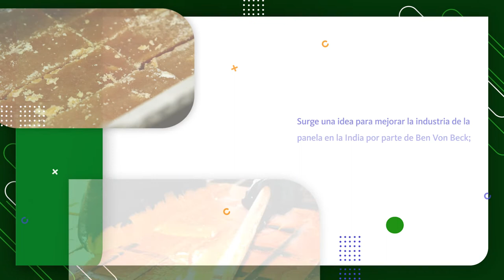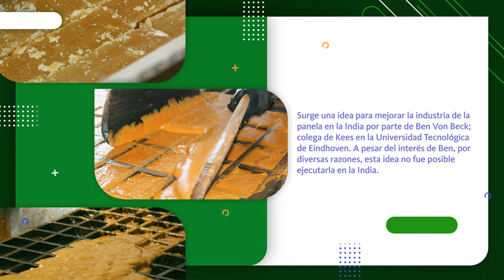Historia de la sede Cimpa - AGROSAVIA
AGROSAVIA lo invita a conocer un poco más de la historia de sus sedes y centros de investigación. Entrevista a Kees De Wit Investigador Holandés, Fundador de la sede Cimpa, adscrita al Centro de Investigación Tibaitatá de AGROSAVIA.

Créditos:
Gonzalo Alfredo Rodríguez Borray - Investigador Máster Senior.
Juan Diego Palacio Mejía – Director del Centro de Investigación Tibaitatá.
Leidy Deantonio Florido - Investigadora Máster.
Mónica Paramo Álvarez – Profesional de Comunicaciones.
María Elena Londoño Rubio – Profesional de Comunicaciones.

Agradecimientos: Kees De Wit - Fundador de la sede Cimpa.

Línea de atención: (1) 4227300 ext. 1251